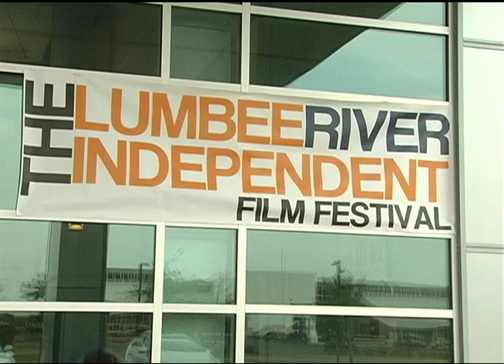Lumbee River Independent Film Festival: The Public Relations Team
This video shows the behind-the-scenes work conducted by a group of Public Relations students in UNCP's Department of Mass Communication. They created, planned, and orchestrated Robeson County's first ever film festival as a fundraising event for Voice of the Lumbee.
Directed and edited by UNCP alumnus Joshua Long.